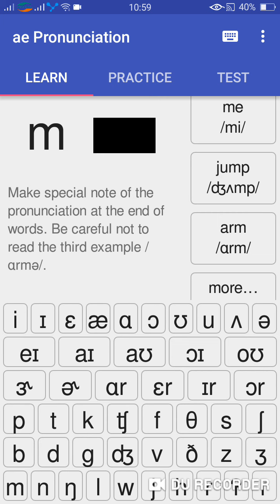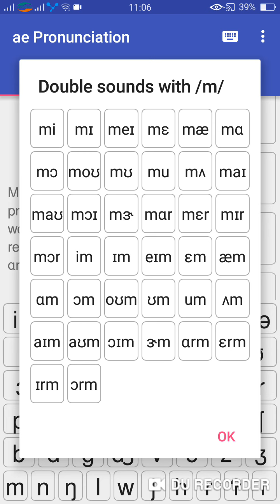Minh Giam - Pronunciation - Day 30 - PXTA OFFICE CLASS